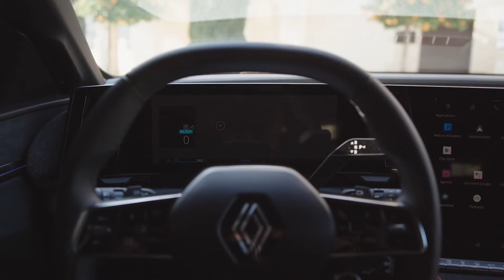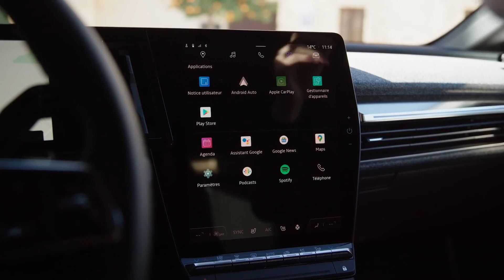All-new Renault Megane E-TECH Electric Design in Red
With the new Megane E-TECH Electric, Renault presents the first representative of a completely new generation of electric vehicles. The dynamically designed model based on the newly developed CMF-EV platform combines all of Renault's expertise as a pioneer of affordable electromobility that is suitable for everyday use. A range of up to 470 kilometers in the WLTP test cycle, the slimmest battery on the market at 11.0 centimeters and the largest info display area in a vehicle in the compact class are just a few of the highlights with which the Megane E-TECH Electric Redefined the limits for battery electric vehicles.

With its multitude of innovations, the Renault Megane E-TECH Electric embodies the "Nouvelle Vague" from Renault, in English "New Wave", a product offensive with which the brand is driving the transformation to an integral mobility provider and operator of a fully networked ecosystem for electromobility . Renault offers the electric model in two power levels with 96 kW/131 hp and 160 kW/218 hp. The battery is also available in two capacity levels: 40 kWh and 60 kWh. The batteries can be "filled up" with a wide range of charging capacities and amperages, including, depending on the version, DC fast charging stations with up to 130 kW.